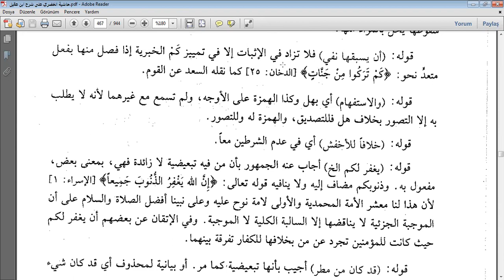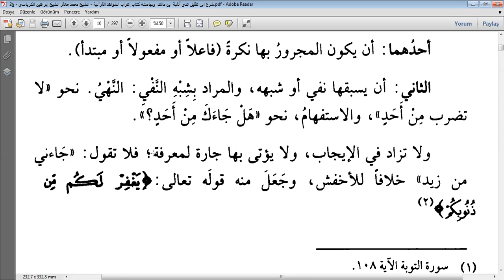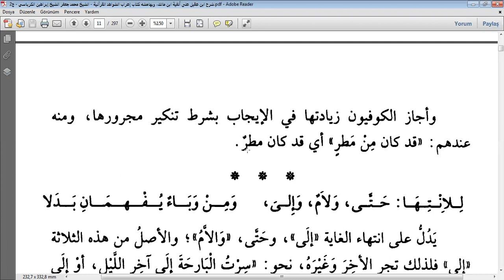İBNİ AKİL HARFİ CERLER 3.BÖLÜM